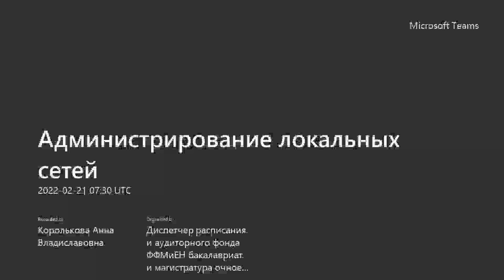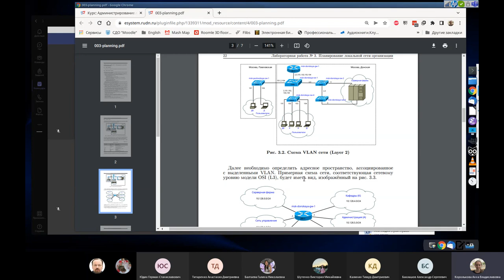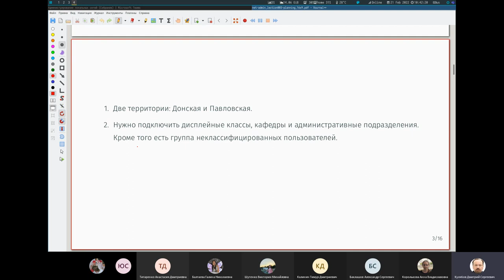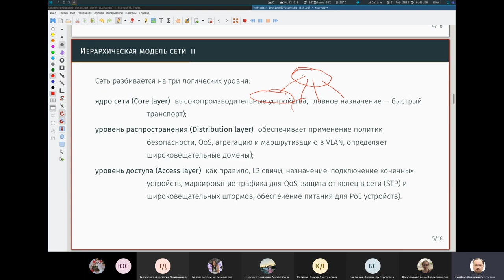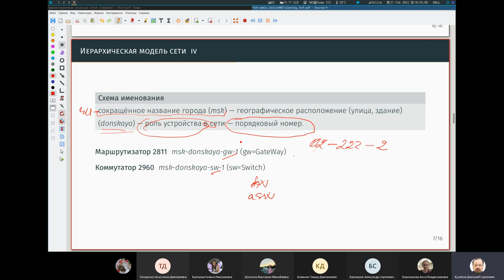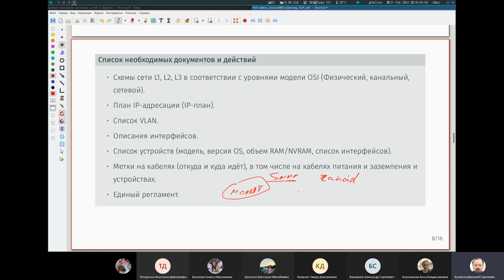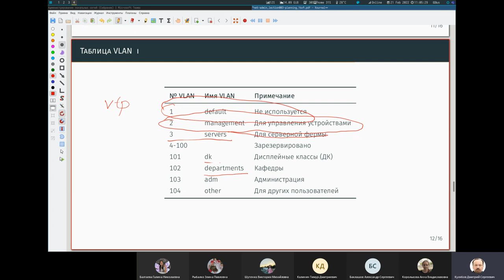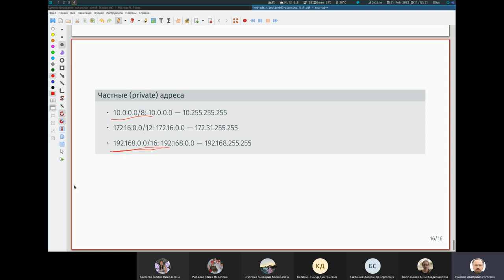Администрирование локальных сетей, 2022-02-21, part 1